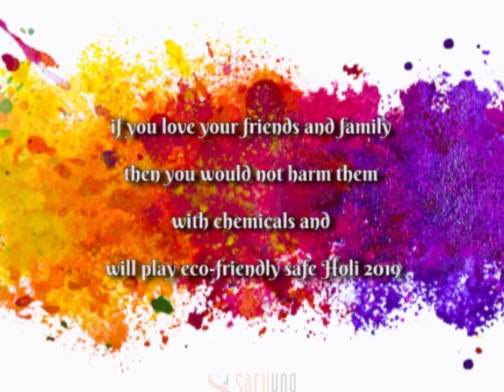Happy Holi 2019| festival| sarvyog studio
This Holi festival, be sure to keep your kids safe from harsh colors "
 Holi is an eve celebrated, in the honor of Lord Krishna with splash of colors, spraying of water guns and colored powder on each other...!